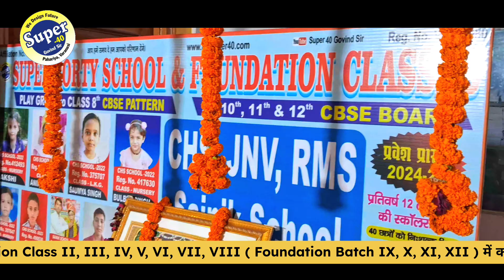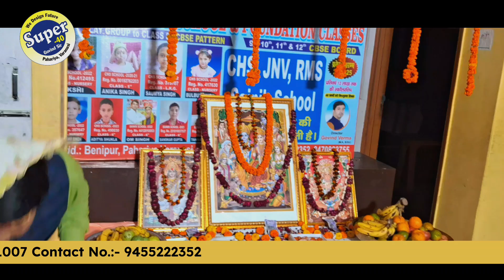Part 1: Kirtan of Purnamasi | 30-November | Worship at School Campus